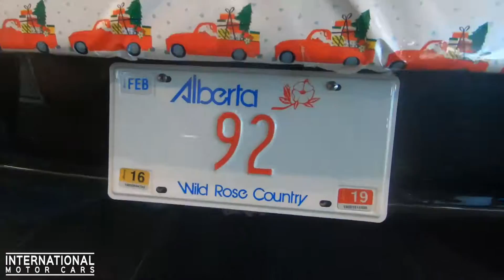WRAPPING MY LAMBO IN CHRISTMAS PAPER!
Join us while I show some Behind the scenes on wrapping our Lamborghini Superleggera in Christmas paper!